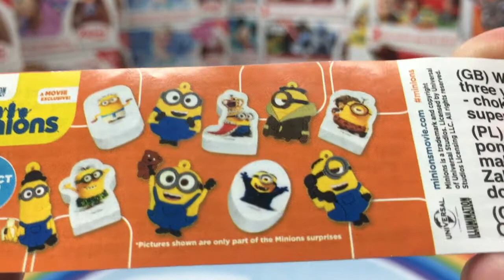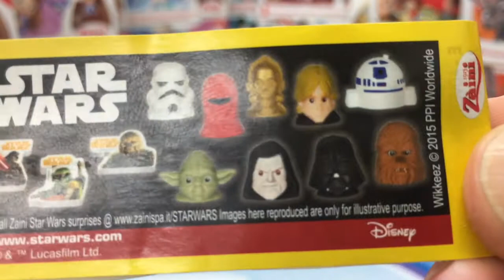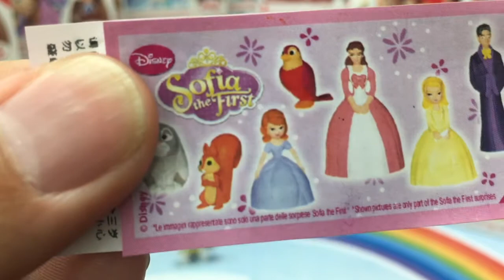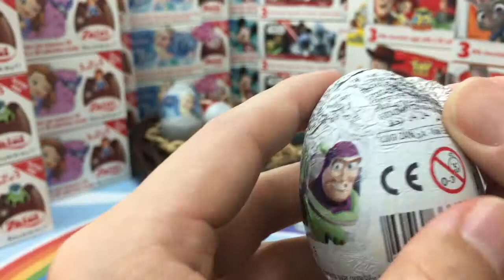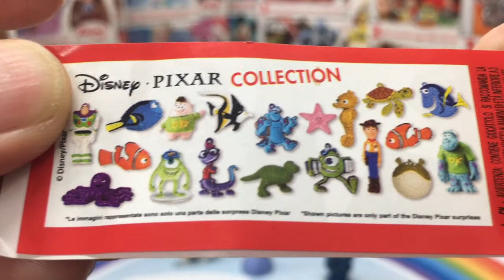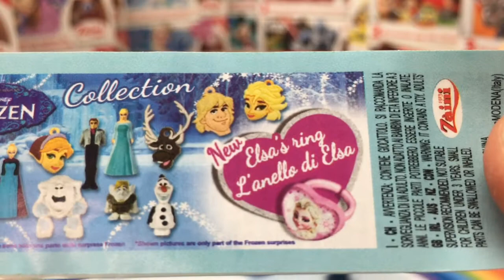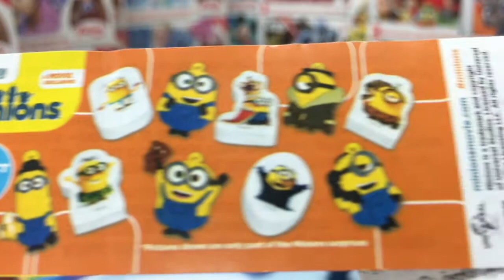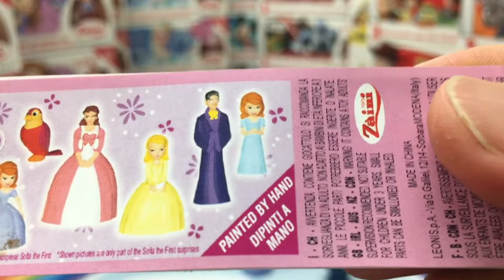Kinder surprise Chocolate egg Disney Pixar Toy Story Frozen anpanman Thomas cars Disney princess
Opening of chocolate egg secret # 8
Videos of children's crying toys

· Choco Egg Mario Sports Super Mario Ruigi I wonder if the secret will come out? | Hane & Mari's World

· Garapiko Pu opens overseas Disney chocolate egg ★ Galapikopu's Mumu and Choromy introduced ♪ American Mickey and secret, rare characters come out kana chocolate egg

· Anpanman Toy Chocolate Egg and Anpanman Train Migurin Train SL Mandokin Train ❤ ️ Animation Toy Disney Kids Toy kids toy

· Chocolate egg】 30 pieces at once open! Super Mario Sports (Sports) 6 ~ 8 BOX eyes large opening breaking video !! box buying

· Choco Egg Disney Character 8 part 4 Finally Secret! Is it? SP aim for the complete aim at the end of the year! It is! Chocolate egg Disney characters 8 # 4 [# 463]

Related keywords when searching on YouTube is here ↓
Akira with Surprise Egg
Surprise Egg English
Surprise Egg Anpanman
Surprise Egg foreign country
Surprise Egg Big Mouth
How to make a surprise egg
Surprise Egg Disney
Surprise Egg Sophia
Surprise Egga Anna and the Snow Queen
Surprise Egg Thomas
Surprise Egg Chocolate
Surprise Egg youtube
Surprise Egg Mail order
Egg Chocolate Disney
Egg Chocolate Disney Pixar Secret
Egg Chocolate Disney Pixar
Egg Chocolate Disney 7
Egg Chocolate Disney 4 Secret
How to make egg chocolate
Egg Chocolate Mario
Egg chocolate
Egg chocolate secret
Egg chocolate Pokemon
Egg chocolate opening
Egg Choco Cars
Play doh surprise eggs for kids
Surprise eggs for kids
Surprise eggs for girls
Surprise eggs for boys
Surprise eggs unboxing toys
Surprise eggs disney collector
Surprise eggs toys lego dinosaurs
Surprise eggs frozen
Surprise eggs dctc
Surprise eggs paw patrol
Surprise eggs disney
Kinder surprise cm
Kinder surprise chocolate egg
Kinder surprise egg
Kinder surprise Japan
Kinder surprise extra
Kinder surprise Star Wars
Chocoegg Disney
Chocoegg Disney Pixar 4
Chocoegg Disney Secret
Choco Egg Disney 8
Chocoegg Disney Pixar
Chocoegg Disney Character
Chocoegg Disney Character 3
Chocoegg Disney Character 4
Chocoegg Disney Character 5
Chocoegg Disney Character 6
Chocoegg Disney Character 7
Chocoegg Disney Character 8
Choco Egg Mario
Choco Egg Mario Sports
Chocoegg Mario Secret
Choco Egg Mario wii
Chocoeg Mario Coppa
Choco Egg Mario 30
Chocoeg Mario dealer
Chocolate egg Mario Sachiban
Choco Eg Secret
Choco Egg Secret Mario
I got the chocolate egg secret
Choco Egg Secret Disney
Choco Egg Secret Pixar 4
Choco Eg Secret Pokemon
Chocoeggu secret microphone
How to distinguish chocoeggu secret
Choco Egg Zum Tsum
Choco Egg Tsum Tsum 7
Choco Egg Tsumsum Secret
Choco Eggs
Chocolate Egg Carl old man
Chocoegg Thomas
Choco Egg Shinkansen
Chocolate egg Pokemon
Choco Egg Pokemon xy & z plus secret
Choco Egg Pokemon Secret xyz
Choco Egg Pokemon Secret
Choco Egg Pokemon Secret Probability
Chocolate Egg Pokemon Array
Chocolate Egg Pokemon Plus Secret